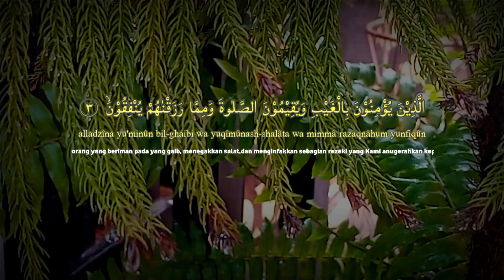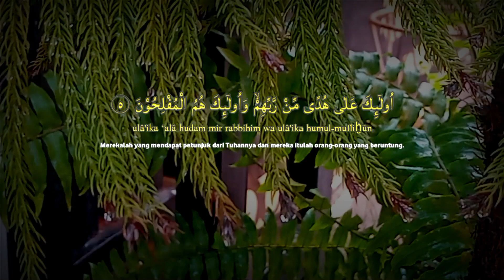SURAH AL BAQARAH Merdu Pengantar Tidur Setan Kabur dari Rumah, Surat Al-Baqarah ayat 1-5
Tulisan Latin :
1. Alif lam mim
2. Zaalikal-kitaabu laa raiba fīh, hudal lil-muttaqiin
3. Allażiina yu`minụna bil-ghaibi wa yuqiimụnaṣ-ṣalaata wa mimmaa razaqnaahum yunfiqụn
4. Wallażiina yu`minụna bimaa unzila ilaika wa maa unzila ming qablik, wa bil-aakhirati hum yụqinụn
5. Ulaa-ika 'alaa hudam mir rabbihim wa ulaa`ika humul-mufliḥụn
1. Alif Lam Mim.

Artinya :
2. kitab (Al-Qur'an) ini tidak ada keraguan padanya; petunjuk bagi mereka yang bertakwa,
3. (yaitu) mereka yang beriman pada yang gaib, melaksanakan salat, dan menginfakkan
    sebagian rezeki yang Kami berikan pada mereka,
4. dan mereka yang beriman pada (Al-Qur'an) yang diturunkan padamu (Muhammad) dan (kitab-                            kitab) yang telah diturunkan sebelum engkau, dan mereka yakin akan adanya akhirat.
5. Merekalah yang mendapat petunjuk dari Tuhannya, dan mereka itulah orang-orang yang beruntung.

5 ayat pertama surah al baqarah 1-5
surah al baqarah ayat 1 sampai 5
surah al baqarah ayat 1-5 arab dan latin
ayat al baqarah 1-5
lima ayat pertama surah al baqarah
baca alif lam lam
surah alif lam mim merdu
al baqarah latin
alif lam mim latin
alif lam mim surah full
murotal penghantar tidur
dzikir penghantar tidur
dzikir pembuka rezeki
dzikir pagi
dzikir pagi pembuka pintu rezeki
zikir pagi pembuka rezeki
murotal pembuka rezekdzikir penarik rezeki
murotal penarik rezeki
ayat suci al quran merdu pengantar tidur